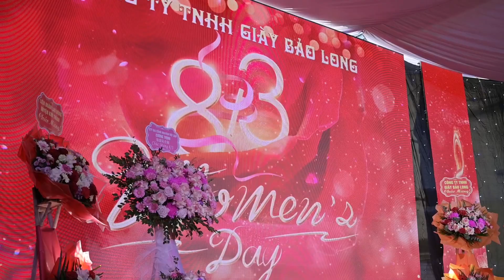8-3 Công ty TNHH Giày Bảo Long